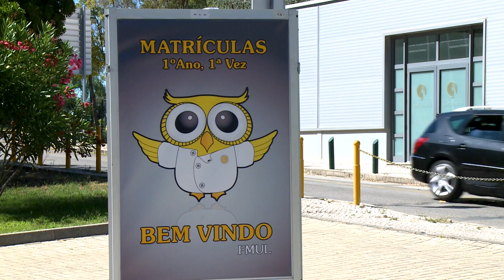Cerimónia de boas-vindas FMUL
No dia 17 de setembro realizou-se na Faculdade de Medicina da Universidade de Lisboa a cerimónia de boas-vindas aos alunos do 1º ano.